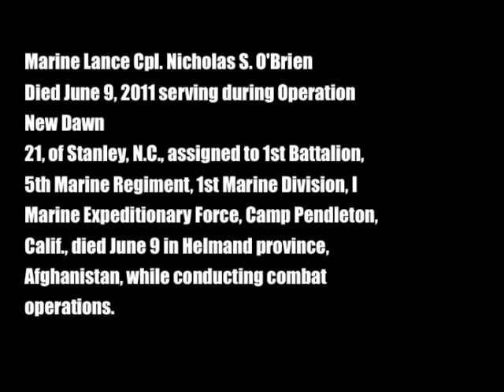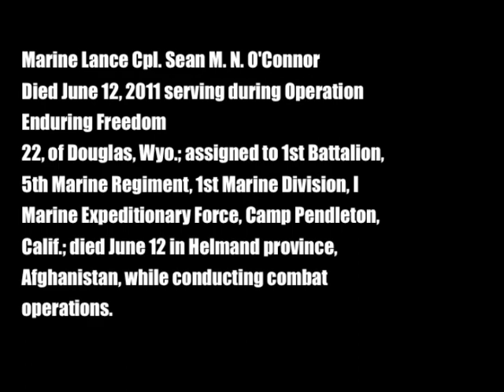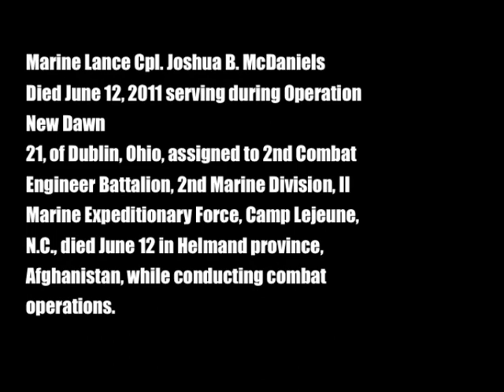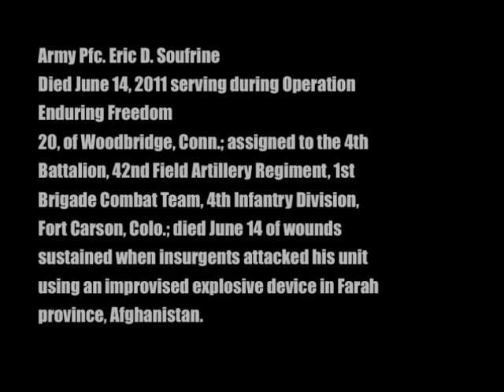Fallen Warriors June 8-14, 2011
Please take a moment to honor these Fallen Warriors Army Pfc. Matthew J. England, Marine Lance Cpl. Nicholas S. O'Brien, Marine Cpl. Matthew T. Richard, Marine Lance Cpl. Jason D. Hill, Army Capt. Michael W. Newton, Marine Lance Cpl. Sean M. N. O'Connor,  Marine Lance Cpl. Joshua B. McDaniels, Army Sgt. Glenn Sewell, Army Staff Sgt. Nicholas P. Bellard, Army Pfc. Eric D. Soufrine and Army Staff Sgt. Jeremy A. Katzenberger WE WILL NEVER FORGET!